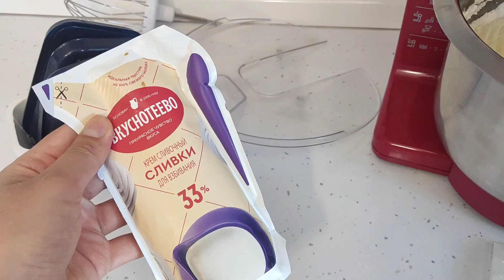vlog .❌ Necə ildi verilən sualın cavabı bu vlogda. Orxan ne işləyi❓ Arıqladan (zayıflatan) bakteri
PUL QAZANMAGA HAZIR OLAN KANALLARA KANAL ACILMAQDA KOMEYE EHTIYACI OLANLAR. KANALI ACMAG 1500RUB. IKINCI ADSENS PROBLEMI OLANLAR KANALINI ACMAQ 50MANAT. 2500RUB-DI